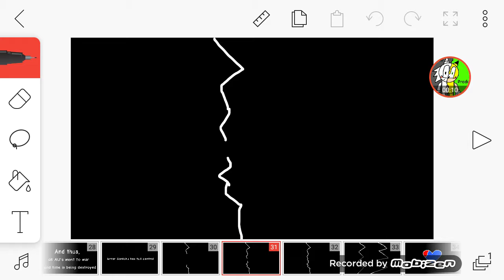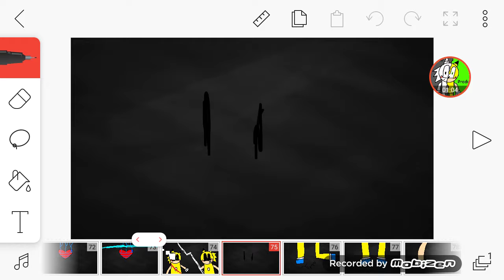The Special Day Part 2 (REUPLOADED)